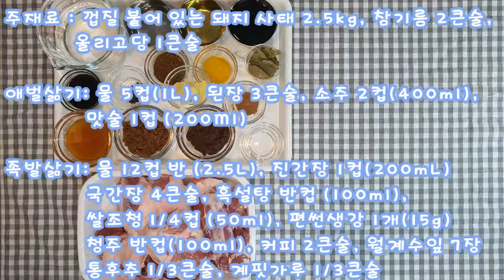맛집 부럽지 않은 부드러운 사태족발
잡내 1도 없이 부드럽고 쫀득함이 있는 맛집에서나 느낄수 있는 훌륭한 맛이 납니다. 온 가족이 푸짐하게 먹을수 있는 사태 족발로 기력충전 하세요
알토란에서 소개된 이보은요리연구가의 레시피 입니다.
더보기를 클릭하면 레시피 정보가 있어요

주재료 : 껍질 붙어 있는 돼지 사태 2.5kg, 참기름 2큰술,

애벌삶기: 물 5컵(1L), 된장 3큰술, 소주 2컵(400ml),
              맛술 1컵 (200Ml)

족발삶기: 물 12컵 반 (2.5L), 진간장 1컵(200mL)
              국간장 4큰술, 흑설탕 반컵 (100ml),
              쌀조청 1/4컵 (50ml), 편썬생강 1개(15g)
              청주 반컵(100ml), 커피 2큰술, 월계수잎 7장
              통후추 1/3큰술, 계핏가루 1/3큰술

*음원*
Artist : 오늘의 일기
Title : 동네 산책은 재밌다